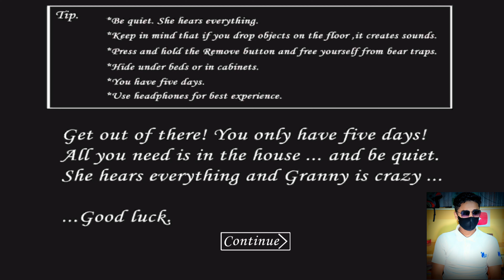ভুতের বাড়িতে আটক জাহিদ হাসান || Gost house arest Zahid Hasan Gaming